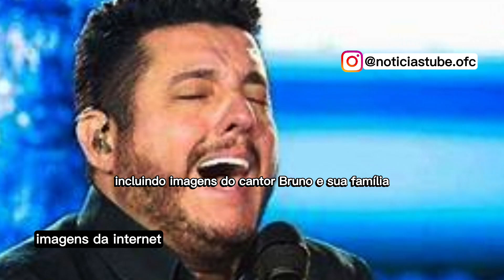😭AGORA PRA VOCÊ| TURBINA DE AVIÃO EXPLODE,QUERIDO E AMADO CANTOR BRUNO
QUERIDO BRUNO DA DUPLA "BRUNO E MARRONE" APÓS TURBINA DE AVIÃO EXPLODIR!
💸EU DECIDI MUDAR DE VIDA, VOCÊ TAMBÉM QUER? ELE ME AJUDOU

Iniciamos esse video com as principais informações do dia, trazendo notícias a respeito do cantor Bruno, da dupla Bruno e Marrone. Esses acontecimentos ganharam destaque nas principais páginas de notícias de todo o país. Agora, vamos trazer todos os detalhes sobre essa situação, incluindo imagens do cantor Bruno e sua família após um incidente com a aeronave em que estavam.

De acordo com as informações disponíveis, o cantor Bruno, da dupla Bruno e Marrone, estava a bordo de seu avião particular quando ocorreu um incidente grave.

por favor peço sua contribuição,pois o nosso canal está parando, não deixe isso acontecer compartilhe com alguém nossas noticias e nos apoie com o seu like e incrição, isso é muito importante, des de já eu te agradeço obrigada!

Sua esposa, que também está na imagem, e o filho do casal, Enzo, estavam com ele na aeronave no momento do ocorrido. O cantor estava voando de São Paulo para uma região em Minas Gerais quando uma das turbinas do avião apresentou um problema sério.

Relatos afirmam que a turbina do avião do cantor Bruno explodiu no ar, o que certamente deve ter causado um grande susto a todos a bordo. Apesar do incidente, a aeronave, que não era um bimotor, conseguiu manter seu voo. Para evitar que a situação piorasse e se transformasse em uma tragédia, o experiente piloto do avião optou por fazer um pouso de emergência.

No entanto, desde esse acontecimento, os cuidados com a segurança da família foram intensificados. Segundo informações, o cantor Bruno passou a evitar voos em jatinhos, optando por aviões de carreira que passam por rigorosas etapas de segurança.

Felizmente, todos a bordo da aeronave, incluindo o cantor Bruno, sua esposa e filho, estão bem após a turbina ter explodido e o pouso de emergência ter sido realizado em Sorocaba.